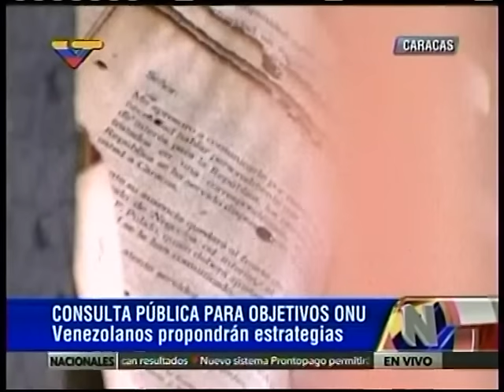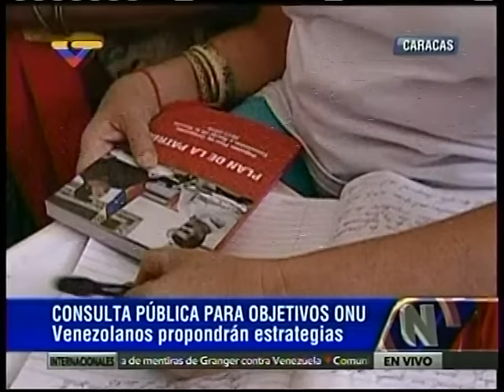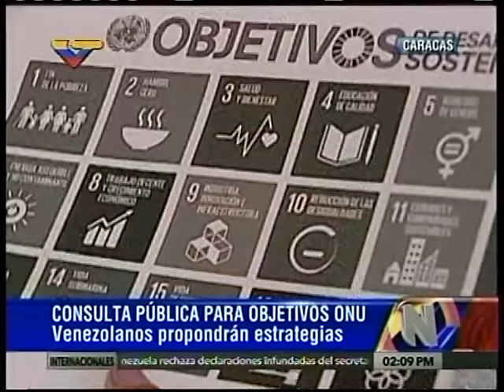Arreaza lanza consulta nacional sobre objetivos de la ONU